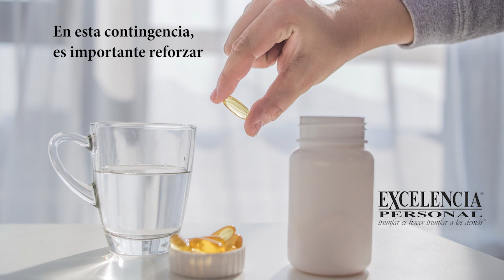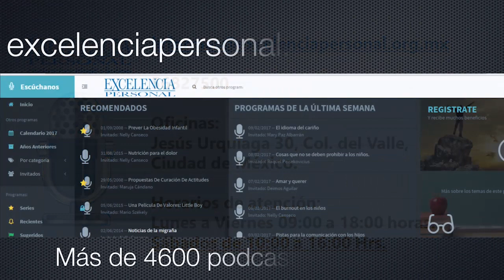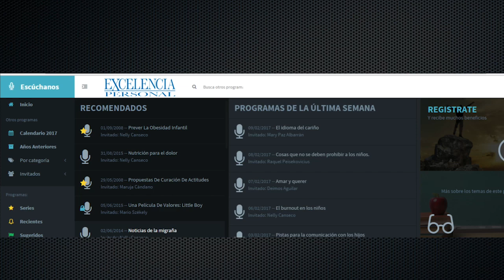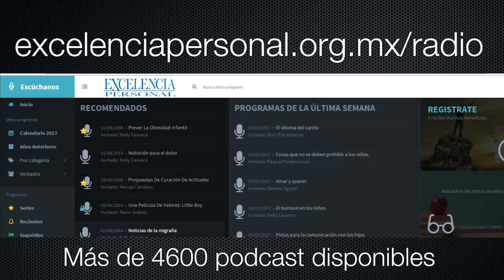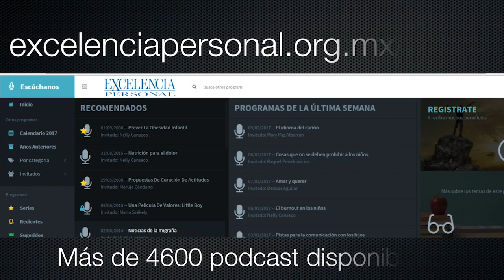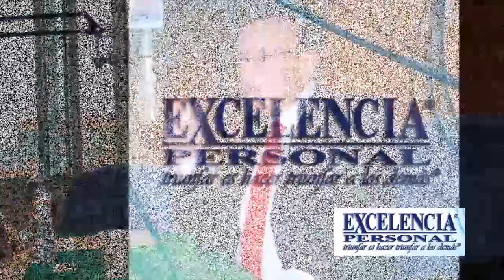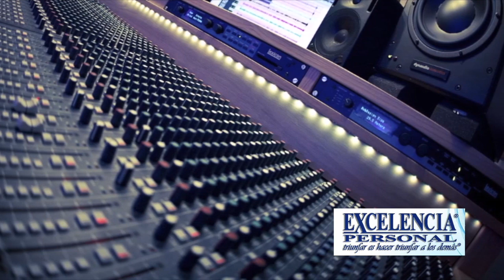El poder de una sonrisa. Con Padre Emilio "Milocho" Vargas. 🎙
El poder de una sonrisa. Una sonrisa puede conquistar al mundo. Cómo puede cambiar tu vida el sonreírle al mundo. Cómo puedo cambiar mi percepción de la vida. Qué factores influyen en mi percepción de la vida. Cómo el sonreír puede cambiarle el día a una persona. Sonrisas que cambian vidas. Por qué debemos sonreírle a la vida. La importancia de levantarse con una sonrisa en el rostro. Ofrecer una sonrisa a un desconocido.

Esta ocasión el Padre Emilio "Milocho" Vargas acompaña al Lic. Gerardo Canseco para compartirnos cuanto poder tiene una sonrisa en el camino hacia la felicidad y su influencia para cambiarnos la vida. El como salir todos los días de la cama con una sonrisa al mundo cambia nuestra percepción del mismo así como el que tienen los demás de nosotros.